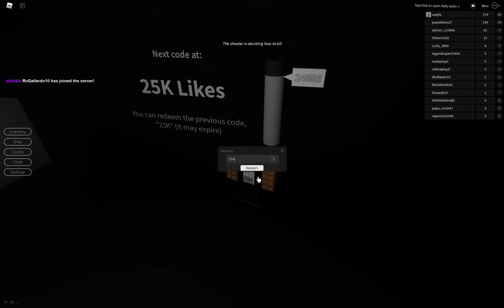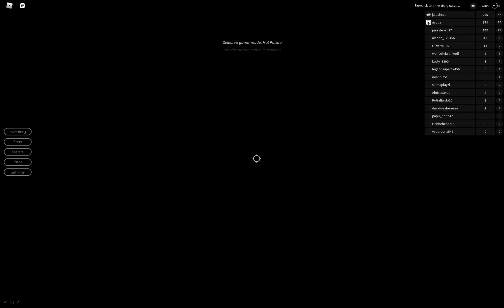Breaking point 2 is good!